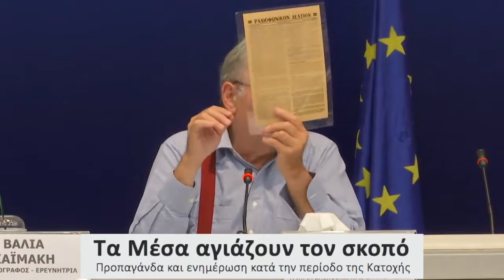Μανώλης Χαιρετάκης: Προπαγάνδα και ενημέρωση κατά την περίοδο της Κατοχής - Εκδήλωση 24/10/17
Τετάρτη 25/10/2017
Εκδήλωση με τίτλο «Τα Μέσα αγιάζουν τον σκοπό. Προπαγάνδα και ενημέρωση κατά την περίοδο της Κατοχής» στο Υπουργείο Ψηφιακής Πολιτικής, Τηλεπικοινωνιών και Ενημέρωσης

Η ιστοριογραφική έρευνα μας έχει εξοικειώσει με πολλές πτυχές της καθημερινότητας της Κατοχής. Ωστόσο, παρά τις επιμέρους προσπάθειες, η ενημέρωση και η επικοινωνία κατά την περίοδο δεν έχουν τύχει ακόμα μιας συνολικής, αναλυτικής διερεύνησης. Η εκδήλωση «Τα Μέσα αγιάζουν τον σκοπό. Προπαγάνδα και ενημέρωση κατά την περίοδο της Κατοχής» θα επισκοπήσει τα Μέσα Ενημέρωσης για το χρονικό διάστημα 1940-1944 εστιάζοντας στον επίσημο, τον «νόμιμο» Τύπο, στον αντιστασιακό Τύπο, όπως και στη ραδιοφωνία. Σκοπός της εκδήλωσης είναι να αναδυθούν οι πρακτικές υπό τις οποίες οι μορφές ενημέρωσης λειτουργούσαν, η στοχοθεσία τους, η ανταπόκριση του κοινού, η συμμετοχή τους στις πολιτικές και κοινωνικές ζυμώσεις που έζησε η ιδιαίτερα πυκνή περίοδος της Κατοχής.
Την εκδήλωση  χαιρέτησαν ο υπουργός Ψηφιακής Πολιτικής, Τηλεπικοινωνιών και Ενημέρωσης Νίκος Παππάς και ο Γενικός Γραμματέας της Γενικής Γραμματείας Ενημέρωσης και Επικοινωνίας Λευτέρης Κρέτσος.
Ομιλητές:
Τάσος Κωστόπουλος (Δημοσιογράφος, Ιστορικός): «"Δεν παρεσύρθη απ' αυτά που εδημοσίευε": αθηναϊκός Τύπος, κατοχική προπαγάνδα και μεταπολεμική αυτονομιμοποίηση»
Μανώλης Χαιρετάκης (Ομότιμος Καθηγητής, Τμήμα Επικοικωνίας και ΜΜΕ, ΕΚΠΑ): «Για το κατοχικό ραδιόφωνο»
Ιωάννα Παπαθανασίου (Ιστορικός, Διευθύντρια Ερευνών Ε.Ι.Ε.): «Ο Αντιστασιακός Τύπος (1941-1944)»
Συντονίζει η Βάλια Καϊμάκη (δημοσιογράφος, ερευνήτρια).